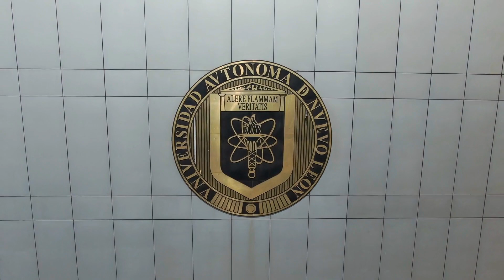Diagnóstico de Capital Forestal UANL